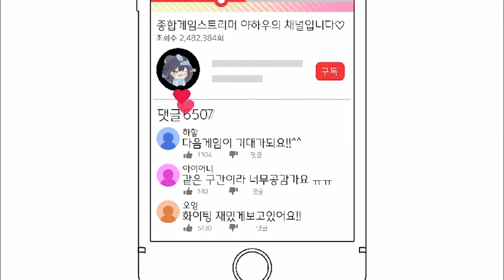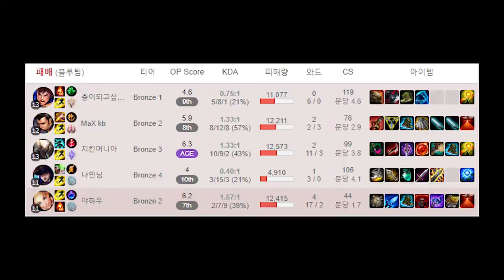[야나듀] 실리아 인연의 듀오들 _누구를 위한 게임인가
실황리얼아이언 인연
누굴위한 듀오인가 그것이 알고싶다.

(마이크깨짐 주의 ㅠㅠㅠㅠㅠ)

나민님 아이언 그 언저리의 스트리머들...